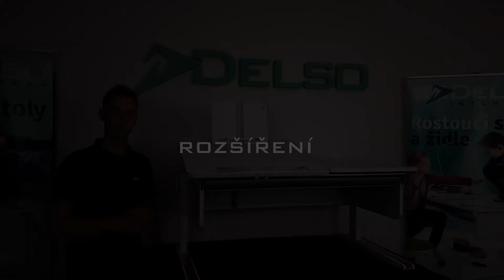Dětský rostoucí stůl Champion - video představení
Uvažujete o koupi dětského rostoucího stolu?  Nevíte který stůl vybrat? Náš kolega Michal Šnobl Vám představí jednotlivé modely rostoucího nábytku, ukáže jeho funkce, detaily a vychytávky.  Dětský rostoucí stůl Champion od německého výrobce Moll je absolutní špičkou mezi rostoucími stoly pro děti. Více informací o stole naleznete také na